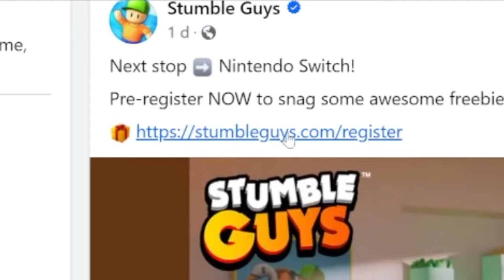"NEW" NINTENDO SWITCH x STUMBLE GUYS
Music:- Intro: ( oh lawd)  Dj Suede x Lil Hank Williams Remix
-App Edit : Adobe Premiere Pro